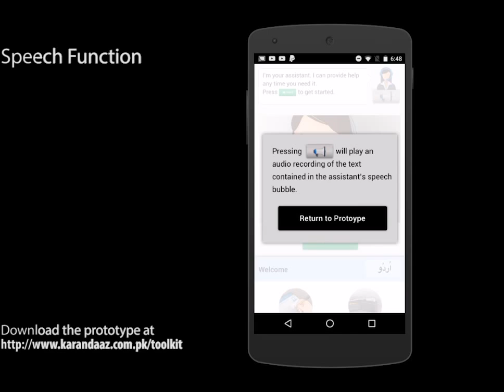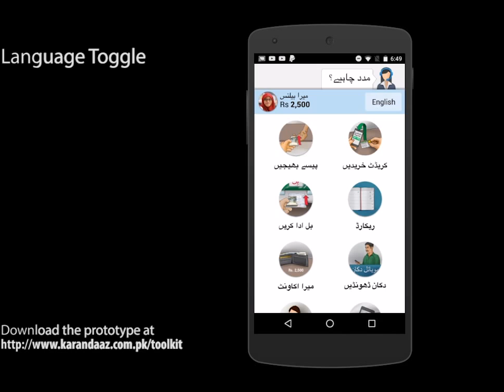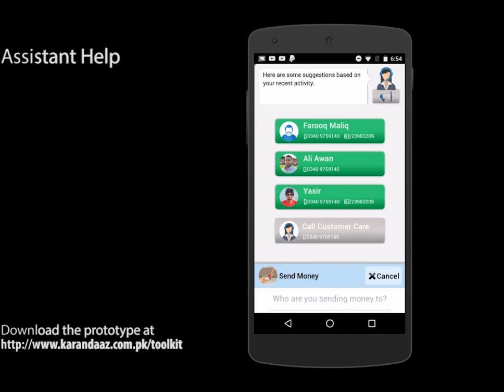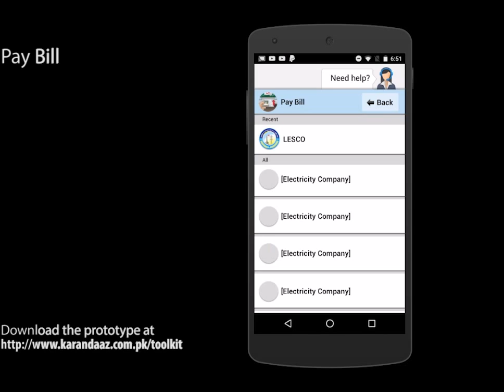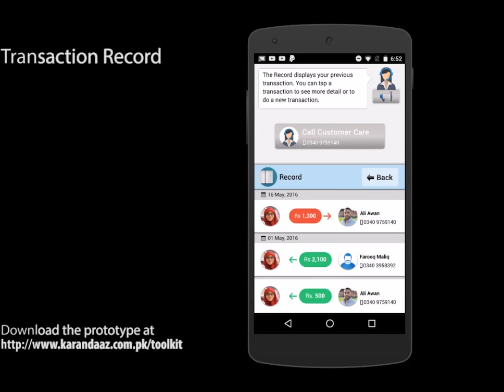Karandaaz Pakistan - Smartphone UI & UX Prototype Walkthrough